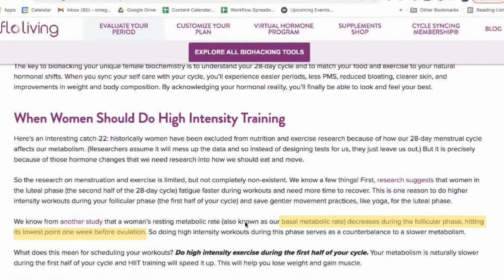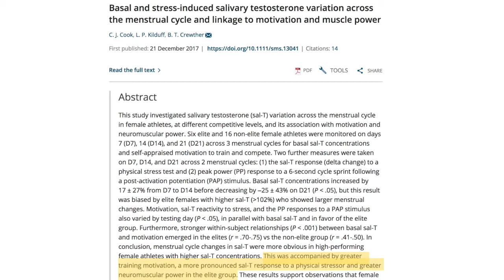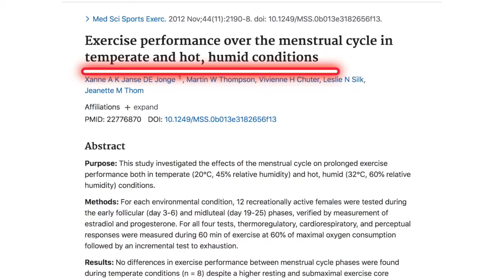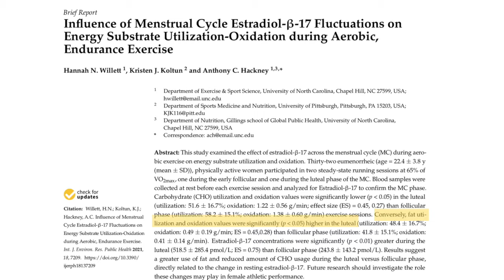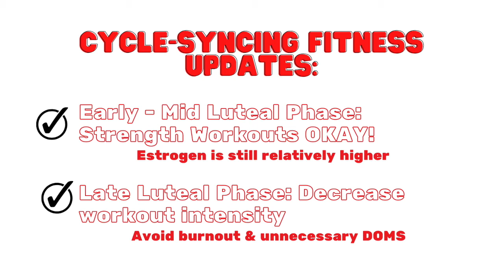Why Cycle Syncing Fitness Recommendations need an update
Working out for hormones shouldn’t be complicated. Cycle syncing helps support hormone balance, but cycle syncing fitness recommendations need an update! Update your cycle syncing fitness for better hormone health.